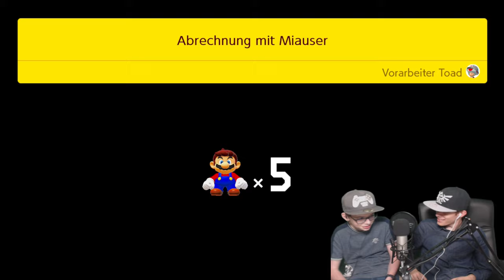Der Finale Kampf & das fertige Schloss | 👷 SUPER MARIO MAKER 2 Together #29 [DE]/[1440p60]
Der Finale Kampf &  das fertige Schloss  | 👷 SUPER MARIO MAKER 2 Together #29 [ Deutsch ♦ German ♦ Blind  ♦ Nintendo Switch Version  ♦ 1440p @60FPS ]

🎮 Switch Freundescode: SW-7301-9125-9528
🎮 Nintendo 2DS Freundescode: 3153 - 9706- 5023
🎮 Wii U Freundescode: Spitzknoll

☞ Schnittprogramm: Adobe Premiere Pro CC 2017
☞ Designprogramm: Adobe Photoshop CC 2017
☞ Renderprogramm: Adobe Media Encoder CC 2017
☞ Audioprogramm: Adobe Audition CC 2017